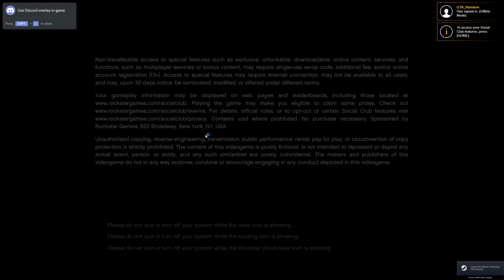Gostown Paradise V GTA5 mod - First video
Gostown Paradise 6 conversion from Grand Theft Auto IV to V. The whole process demonstration and tutorial of map conversion result recorded in this video is depicted in a seperate tutorial video, exclusively released for Patrons as stated in the video starting point. BIG thanks to ryanm2711 for assisting with map DLC setup and gtxd parenting readings.